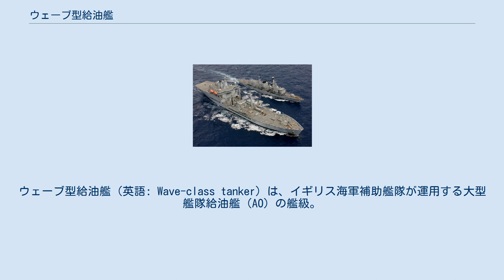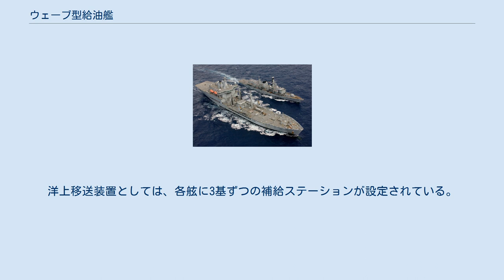ウェーブ型給油艦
ウェーブ型給油艦（英語: Wave-class tanker）は、イギリス海軍補助艦隊が運用する大型艦隊給油艦（AO）の艦級。
 国内造船所の助力のもとで行われた要求仕様の策定は1995年初頭に完了し、1996年3月に提案依頼書（RFP）が発出された。
主契約者はVSEL（現在のBAE システムズ・サーフェス・シップス）社とされ、1998年5月22日より建造が開始された。
 当初は2000年9月および2001年10月に1隻ずつが竣工する予定であったが、2番艦の起工は遅延した。
 船型は凹甲板型とされており、また機関配置はアフト・エンジン型タンカーとしての配置が採用されている。
ただし艦尾楼上にはヘリコプター甲板とマーリンHM.1ヘリコプター1機分のハンガーが設けられているため、艦橋はその分だけ艦首方向に寄っている。
 また船体は、海洋汚染関連法規に従ったダブルハル構造である。
基本的には商船構造とされているが、抗堪性およびダメージコントロールに関連する部分のみは海軍の基準に準じている。
なおレーダー反射断面積低減のため、上部構造物や補給ステーションのポストには6度の傾斜が付されている。
 主機関はディーゼル・エレクトリック方式を採用しており、バルチラ社製12V32Eディーゼルエンジン（6,290 bhp）およびGECLM発電機4セットによって発電し、電動機2基によってスクリュープロペラ1軸を駆動する。
また僻地で設備が劣る港での活動を想定し、艦首および艦尾にサイドスラスターを1基ずつ設置している。
 液体貨物は16,500 m3を搭載可能であり、うちディーゼル燃料が15,000トン、航空燃料が3,000 m3であった。
またドライカーゴも500 m3を搭載可能であるほか、20フィート型の冷凍コンテナ8基を搭載可能である。
洋上移送装置としては、各舷に3基ずつの補給ステーションが設定されている。
 ウィキメディア・コモンズには、ウェーブ型給油艦に関するカテゴリがあります。